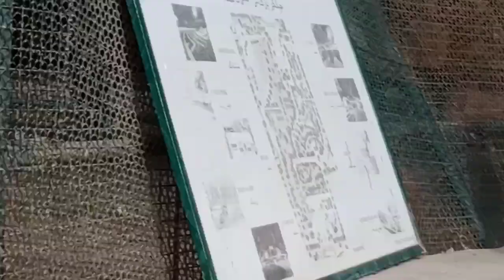Jurassic Park sadar Karachi 🦕🦕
Jahangir part sadar Karachi 🦕 mobile market ke samne 📱💸Rabia is life#